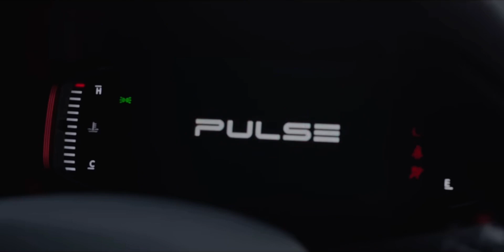FIAT PULSE (2022)